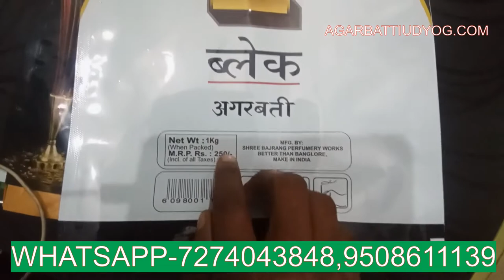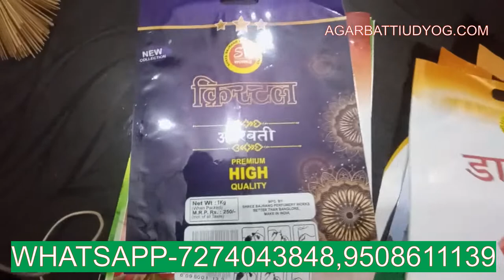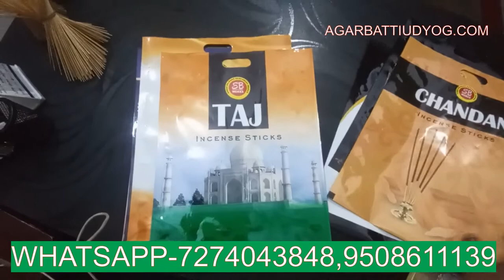Agarbatti Packing Pouch| Printed Agarbatti Pouch| Packing Pouch in India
Follow our Official social media peges-